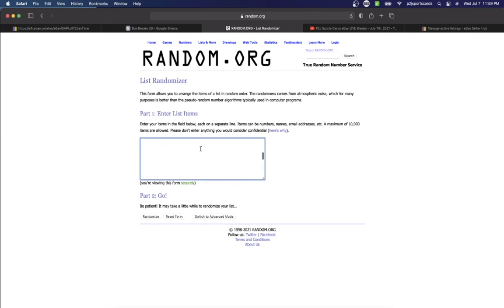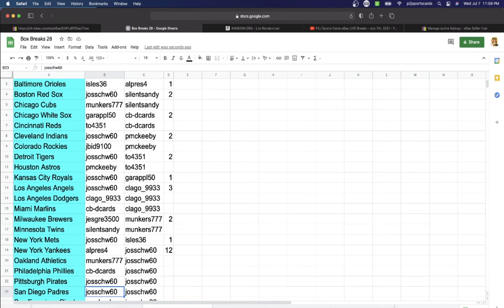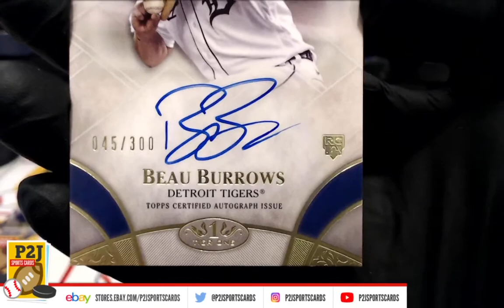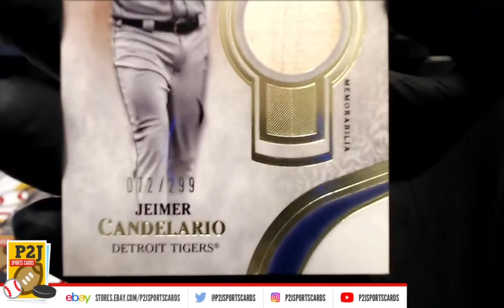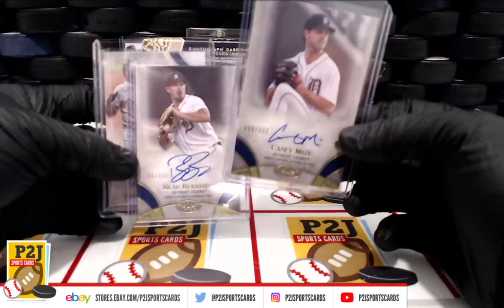Break #5110 2021 Topps Tier One Baseball Card Box Break mlb P2J Sports Cards